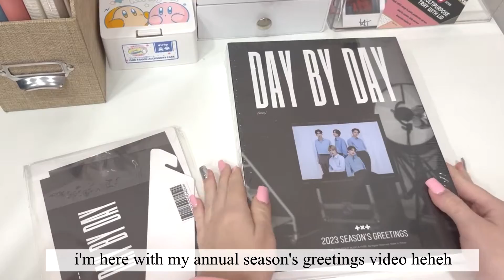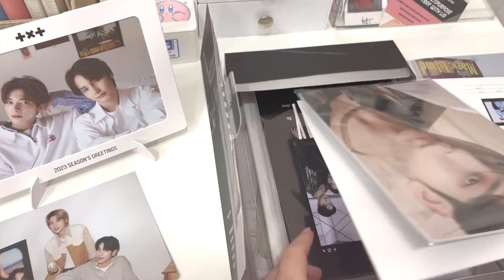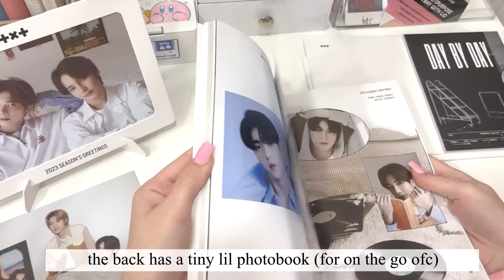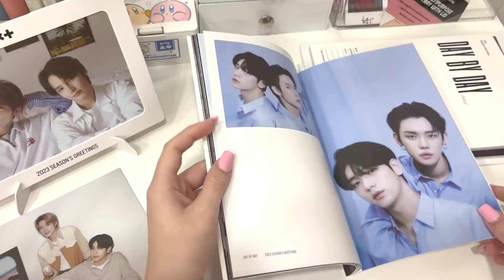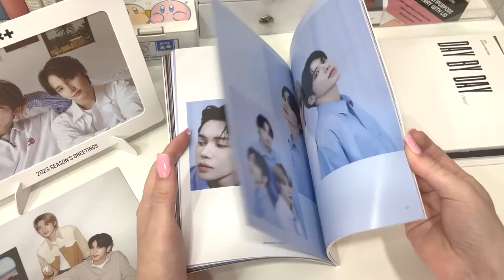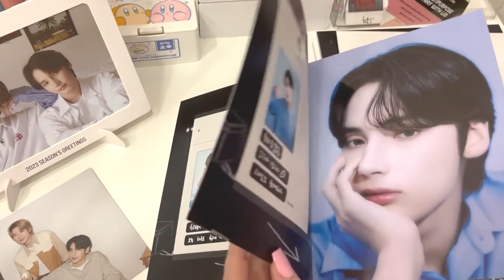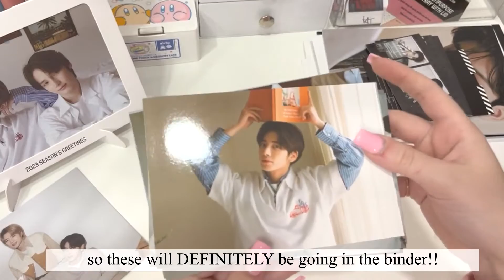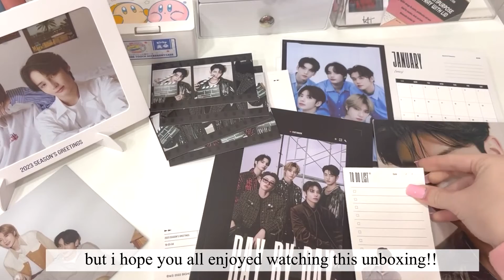📦✨ unboxing - txt season's greetings 2023: day by day ♥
-- hello everyone!!
TXT 2023 SG YAYAY i think this is their best one yet fr !! i took somewhat of a new approach to this year's season's greetings unboxing but i hope you guys will enjoy this style of video as well! definitely let me know what you prefer in the comments ♥